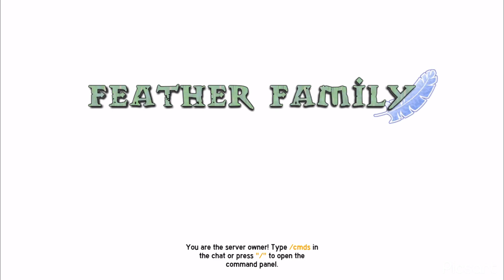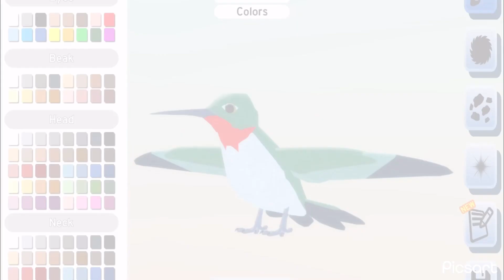Feather Family Sapeornis Bird Update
TIMESTAMPS

Intro :) 0:00

Looking at private servers 1:59

Hatchling Sapeornis￼ 2:14

Adult Sapeornis 3:02
Hatchling Confuciusornis 4:43

Female Confuciusornis 5:23￼

Male Confuciusornis 5:44

Fossil lab 7:09

New dialogue 9:01￼

￼Joining private server 10:36￼

Commands 13:19

Making private server 13:49￼

No one joined 15:15￼￼